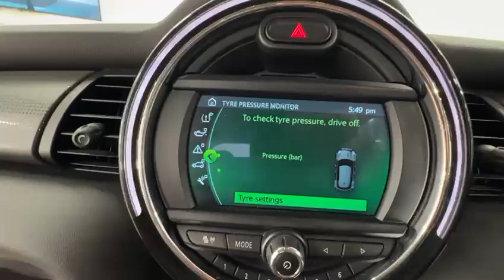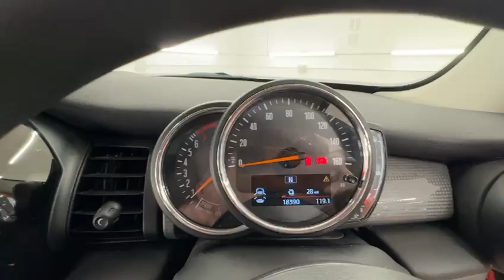Country Car Barford Warwickshire Mini Hatch for sale